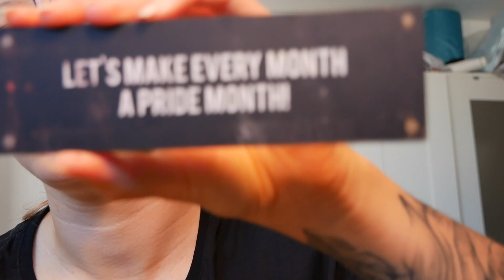Halloween Makeup | ідея макіяжу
Ідея для макіяжу на Хеллоуін у стилі "Пірати Карібського моря"

Таймкоди:
00:00 Заставка
00:07 Тема відео
00:40 Нанесення крему
01:50 Приклади того що я хочу зробити
01:58 Фарбую брови
03:00 Імпровізована палітра і фарба
03:20 Малюю очі на обличчі
04:17 Спроба №2
06:46 Тіні INGLOT
07:44 Фарбую очі
08:13 Малюю ніс
08:28 Ліричний відступ
08:47 Малюю ніс далі
09:07 Маленька історія про митців
11:02
11:28 Продовжую малювати очі
17:29 Додаю червону підводку та декілька деталей
19:45 Останні деталі
20:11 Змінюю одяг
21:57 Сіла камера
23:13 Кінець :)

Посилання:

Нажаль я не знайшла інформацію про історію макіяжу,  думаю він такий із-за того що його прийняли за вождя, але тут можна більше прочитати про плем'я яке показане у фільмі: